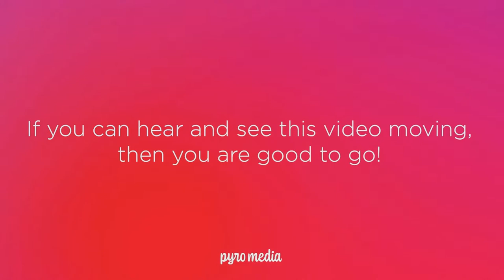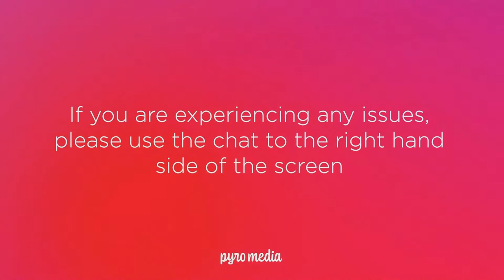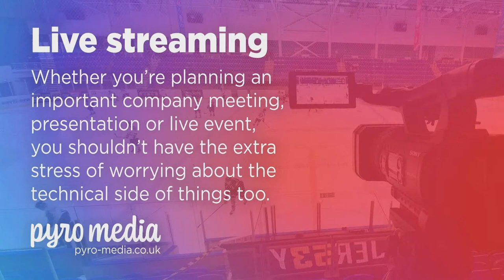Beacons TV | Whitley Bay (WNIHL Elite) vs Guildford Lightning - Saturday 30th September - 12pm F.O